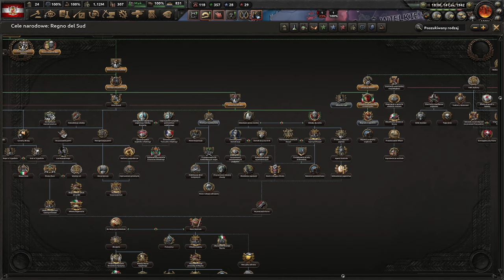[6] Hearts of Iron IV: Regnum Poloniae Windsorowie - Marsz na Zachód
Ten film odnajdziesz wyszukując:
Hearts of Iron 4 Regnum Poloniae Królestwo Polskie PL
Hearts of Iron IV Regnum Poloniae Jerzy I Windsor  Gameplay
Hearts of Iron IV Regnum Poloniae Elżbieta I Mazowiecka Army Let's Play